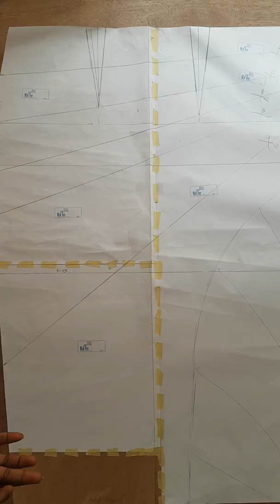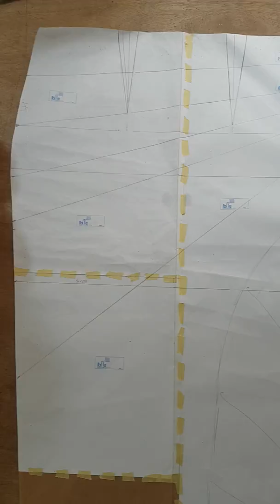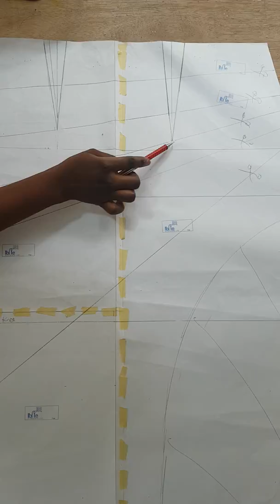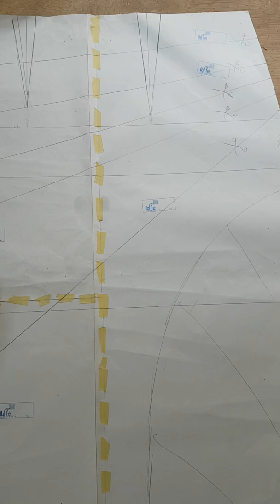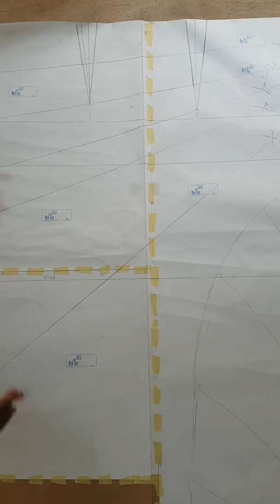Converting Dart to Fullness in an Asymmetric Design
Brief Explanation on how to Deal with Darts when making Asymmetric Design.
Here , I have shown how Dart can be used as fullness on the Skirt Part of a Dress